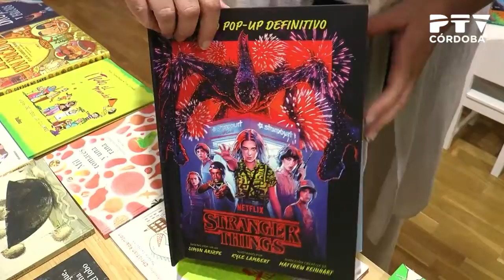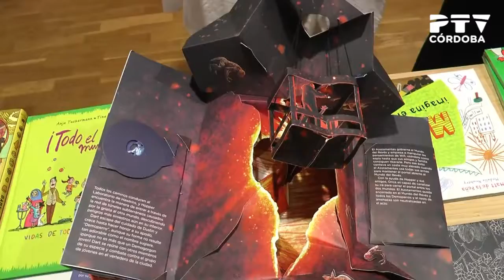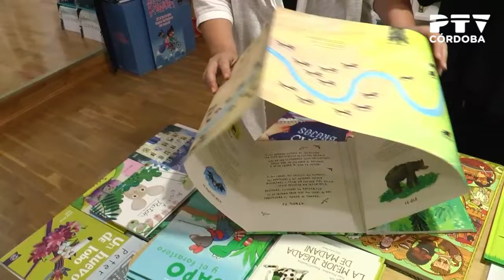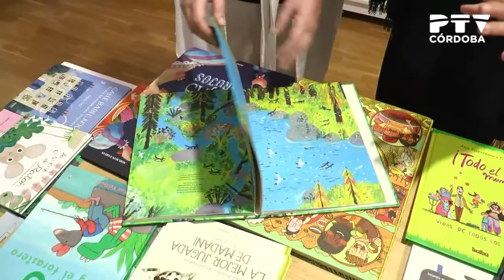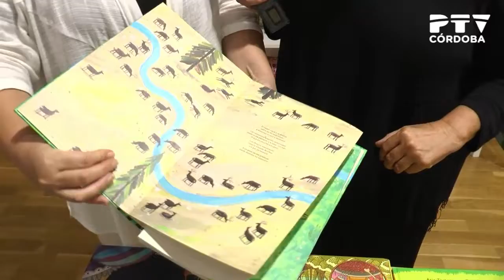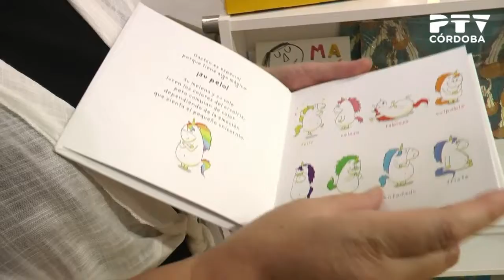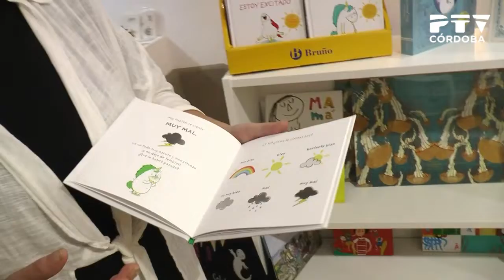Recomendaciones literarias en 'La República de las Letras' 📚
📺| ¿Quieres estar al día de toda lectura indispensable para esta semana? 📚📖

➡️ Como siempre... ¡nos ponemos en manos de LaRepúblicaDeLasLetras! 🔤